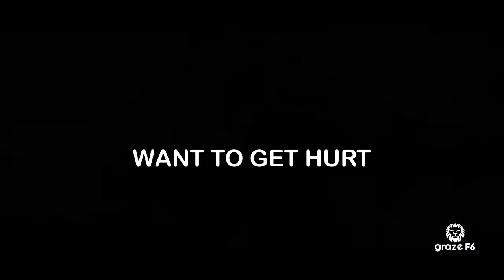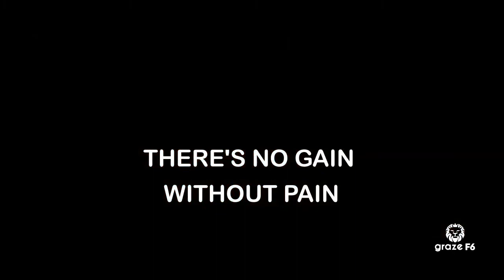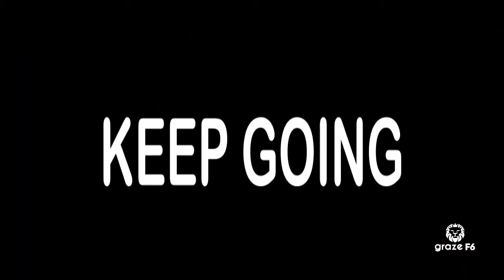GETTING THROUGH PAIN ft ERIC THOMAS AND LES BROWN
PAIN IS EVERYWHERE! I was discussing with a friend of mine a few days back and at a point she said: "a lot of people are going into fraud because it's easy-painfree money", so I actually had to cut her short, and explain to her that there really isn't anything known as easy money - talk less of pain free. You can say WRONG MONEY, BUT NOT EASY, because the truth is pain is everywhere. The fraudsters you see today, go through a lot of pain, lots of sleepless nights, abuse from those they are learning from, a lot of financial investments, losses and a whole lot more, so PAIN IS EVERYWHERE, IT'S THE REASONS/END GOAL FOR PASSING THROUGH PAIN THAT'S DIFFERENT.

Now I'm not trying to advocate for fraudsters, I AM FULLY AGAINST IT. I'm just trying to let you understand that; in anything you do, as long as you want the best of it, PAIN IS INEVITABLE. Not just Physical pain, there is also Pain of rejection, loss, disappointment, loneliness(which increases the higher you get), these and more are all part of the package. The higher you get the more they come at different level, but the beautiful part of it is, as long as you keep moving, you get used to it and build yourself more.

So don't get it twisted, pain is everywhere, so my advise for you is to endure, stay firm, rest when you can but keep pushing towards what you really want. The pain is temporary, you'll get used to it with time. YOU'VE COME TOO FAR TO QUIT. Believe me, it's better to go through this pain and get what you want, than ending up experiencing the worse pain of all, WHICH IS THE PAIN OF REGRET. LEAVE NO ROOM FOR REGRETS. REST WHEN POSSIBLE, BUT KEEP MOVING. IT GETS BETTER. BELIEVE IN GOD AND BELIEVE IN YOURSELF.